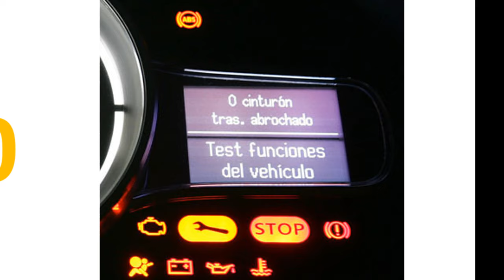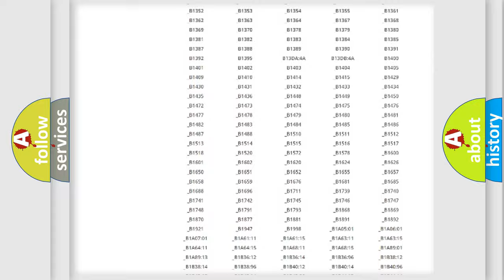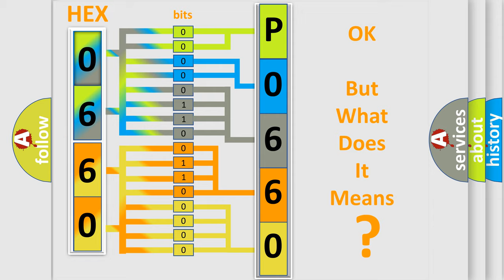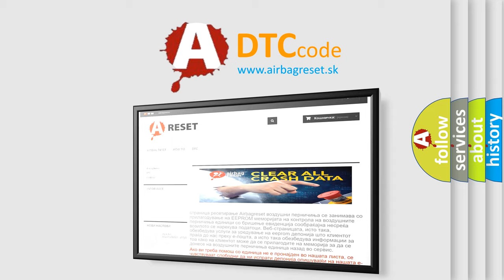DTC Mazda P0660 Short Explanation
Contents:
0:21 Basic DTC analysis according to OBD2 protocol standard.
1:48 Insight into programming
2:58 A diagnostically understandable description of the Diagnostic Trouble Code
3:05 Basic error definition

Make:
Mazda
Code:
P0660
Definition:
Air Outlet Damper Control Servo Motor Circuit
Description:
Air outlet damper position sensor value does not change even if A or C amplifier operates air outlet control servo motor
Cause:
 Air outlet control servo motor Air conditioning harness A or C amplifier